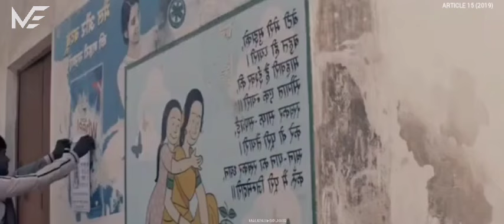ഞെട്ടിപ്പിക്കുന്ന ട്വിസ്റ്റ്‌ ആണ് സിനിമയുടെ അവസാനമുള്ളത് 💯